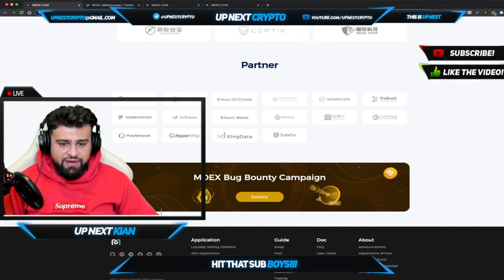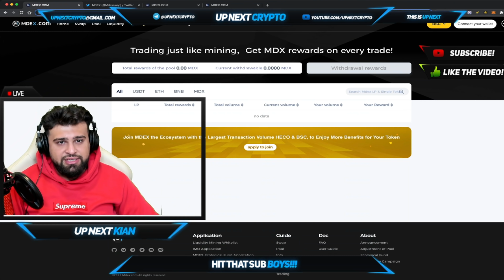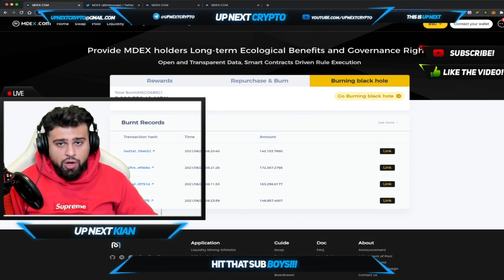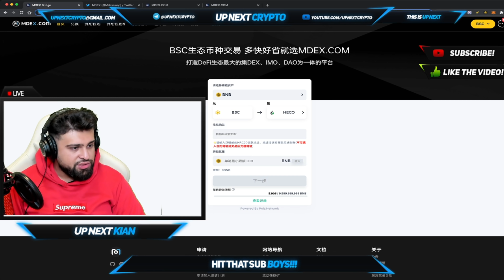MDEX A COMPOSITE DEFI ECOSYSTEM THAT INTEGRATES DEX!!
Welcome back boys to UP NEXT CRYPTO! TODAY KIAN BRINGS TO YOU MDEX!!